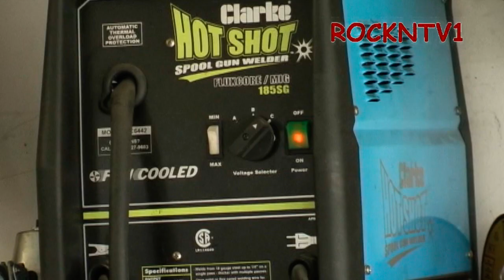DIY Lawn Roller HomeMade 920lb Steel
Lawn Roller Made DIY from Steel. New Home made DIY Lawn Roller from parts of the ohio steel 920 lbs yard roller that had a flat spot. A yard roller to level my lawn and drive way flatening the soil. Roller Was from tractor supply This is the best lawn roller of the three i have shown in past videos, both poly, and water filled steel, this is made with concrete.